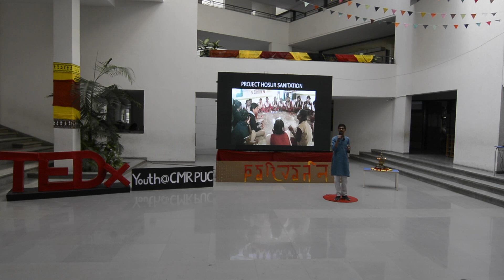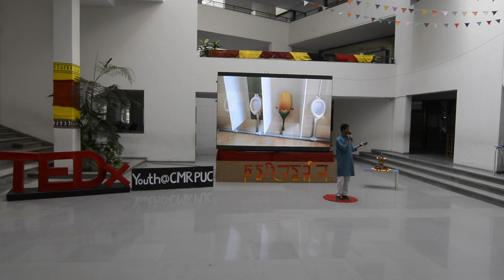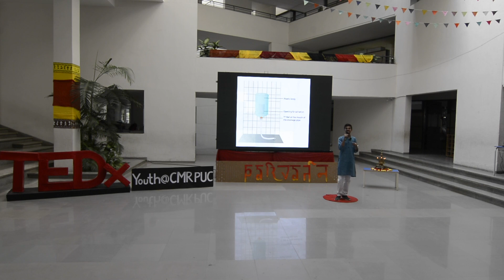INDIGENOUS SOLUTIONS | Vibish Kashyap | TEDxYouth@CMRPUC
An 18-year-old visionary who spoke about the need to bring about changes in our country's hygiene and cleanliness and how to implement indigenous solutions to curb environmental problems.
 Vibish Kashyap is an 18-year-old, pursuing Electronics and Communication Engineering at SSN College. Driven by empathy and responsibility, Vibish strongly believes that the youth can make a difference with a little hard work and cooperation. Being associated with ReapBenefit, he extensively worked in issues concerning water scarcity and sanitation problems. At the age of 13, he became the ambassador for the HUL’s Project Sunlight, which aimed at bringing about clean sanitary practices throughout India, for expressing his views on sanitation issues and his work for water-saving.
He, along with ReapBenefit and some of his juniors at TVSA Hosur, assessed the problems in sanitation deprived government schools in and around Hosur. He primarily focused on implementing waterless urinals- a sustainable prototype built by re-using materials serving the dual purpose of sanitation and saving gallons of water. This talk was given at a TEDx event using the TED conference format but independently organized by a local community.